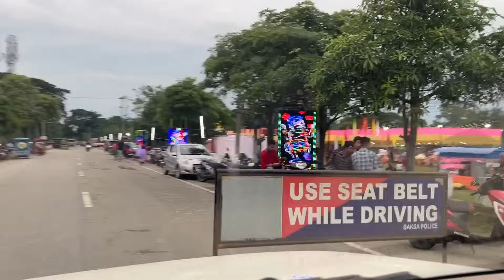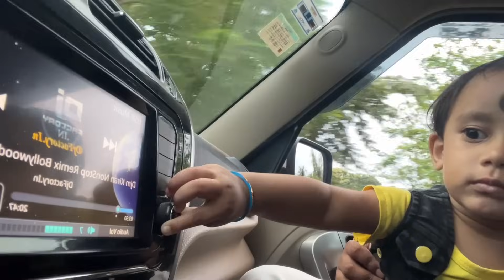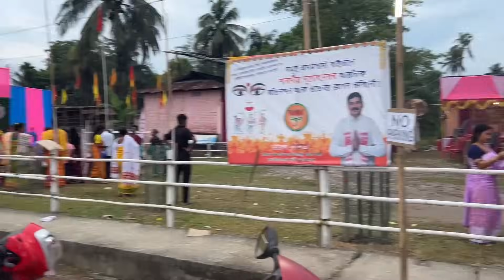Durga Puja Vlog || Suven Kai Vlog || Angel Video